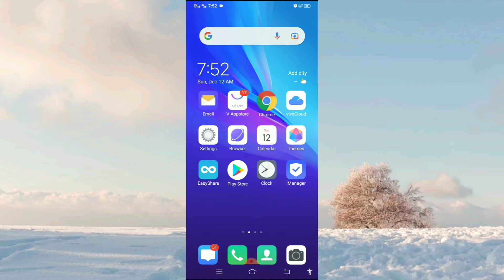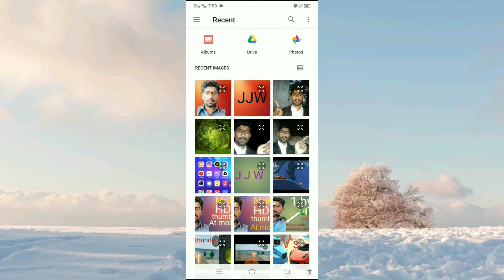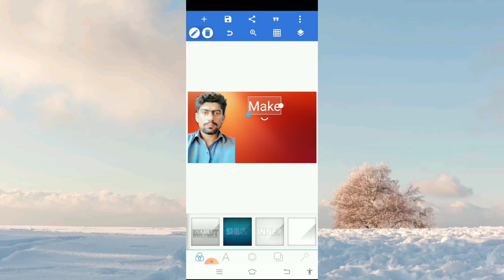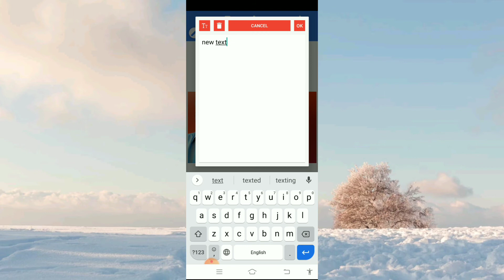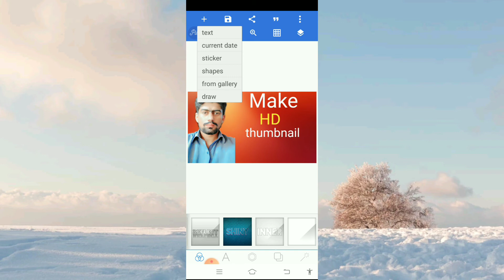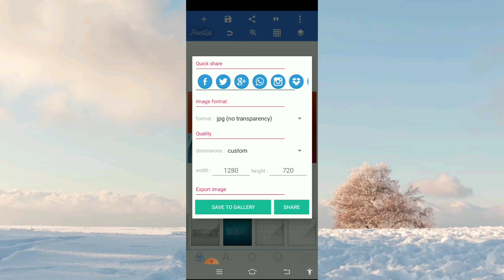JJW || How to make HD thumbnail at mobile